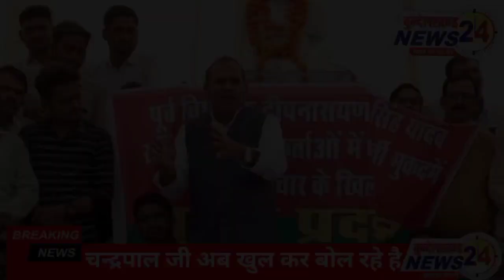दीपनारायण मामले में अब क्या बोल गए चंद्रपाल सिंह